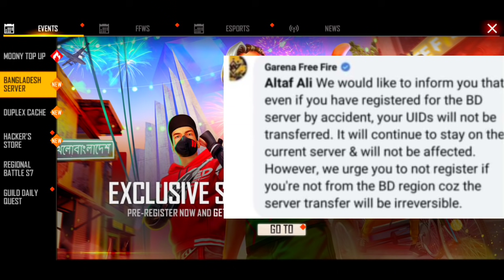How To Cancel Bangladesh Server Pre Registration || Free Fire Telugu || Free Fire Official News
free fire new updates telugu

one ouch man

upcoming events in telugu

free criminals bundles

ff Updates

new events in telugu

free fire new event in telugu video

free fire new event in telugu live

free fire new event in telugu explain

free fire new update in telugu 2021 today

free fire new update in telugu 2021  live

free fire new update in telugu munna bhai

free fire

tonight

12am

updates

telugu

12am updates in telugu

12am updates

free fire to night 12am updates in telugu

12am update

12am updates telugu

vsk telugu gaming

ff updates

12am updates ff

12am update free fire

p90 Incubator

FF Updates

new updates in telugu

free fire new update telugu 2021

free fire new events and updates
in telugu

today new events in telugu

new event toady in free fire telugu

upcoming updates in Telugu

free fire new upcoming Updates In Telugu 2021

free fire 2021 updates in Telugu

Free fire new updates and events in telugu 2021

telugu Updates free fire

new events in ff

free fire

tonight

12am

updates

telugu

12am updates in telugu

12am updates

12am update

12am updates telugu

ff updates